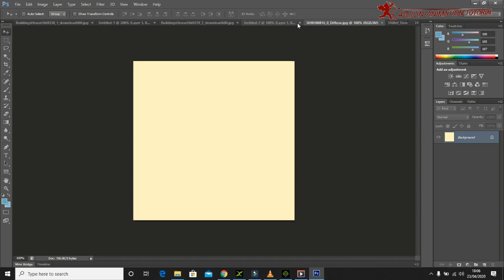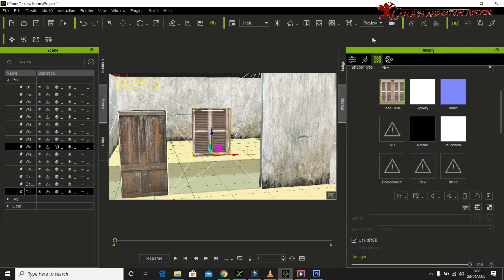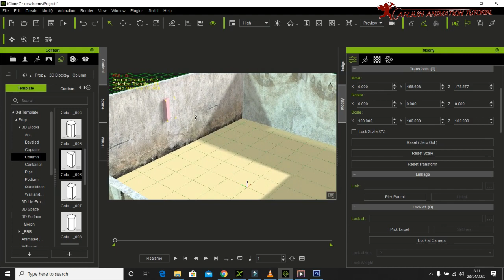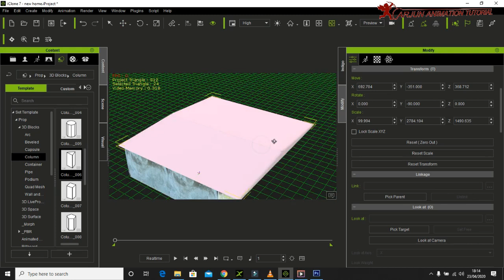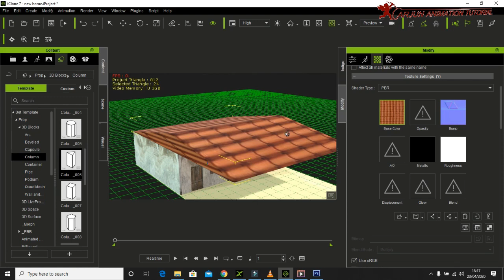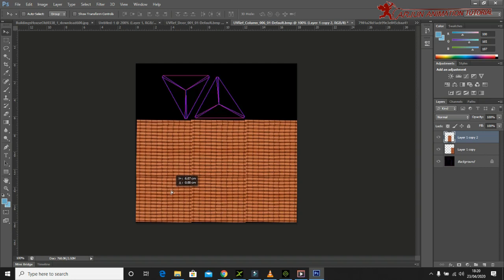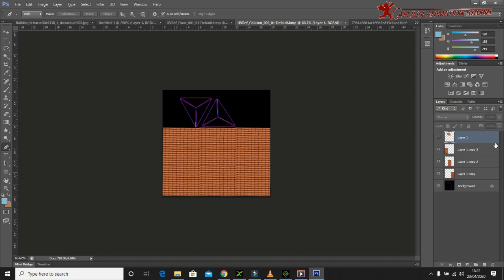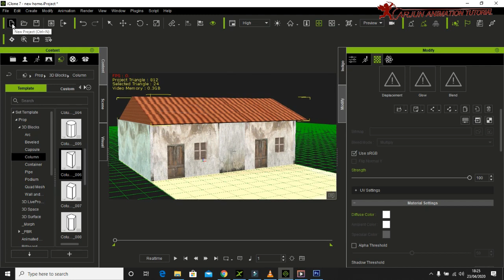how to make 3d moral story ! iclone ! 3D एनीमेशन वीडियो कैसे बनाये ! Make a Home Part 4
Welcome to  Arjun Animation Tutorial

iclone सीखने के लिए हमारी ऑनलाइन क्लास ज्वाइन करें

ऑनलाइन क्लास लेने के लिए आप हमसे संपर्क कर सकते हैं
कैरेक्टर बनवाने के लिए या फिर एनिमेशन वीडियो बनवाने के लिए भी हम से संपर्क कर सकते हैं